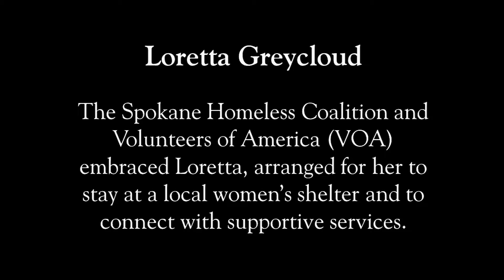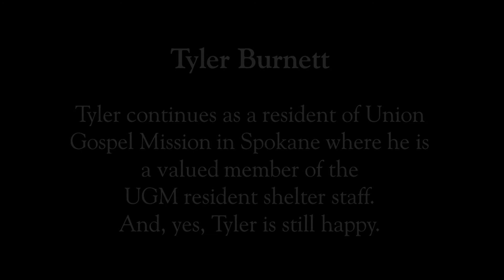Spokane Homeless Connect - Segment 5 - Everybody Has A Story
This is Segment 5 of our documentary "My Road Leads Home: The Spokane Homeless Connect." This segment focuses on the personal stories individuals who have recently experienced homelessness. Everybody has a story, and we want to help people tell their stories.